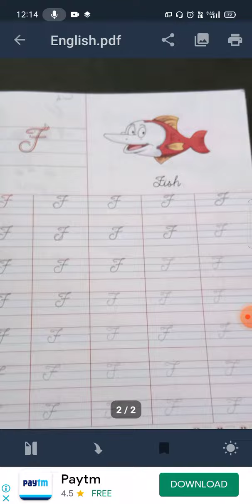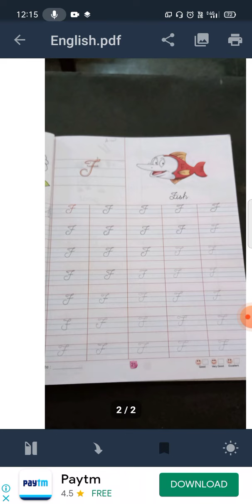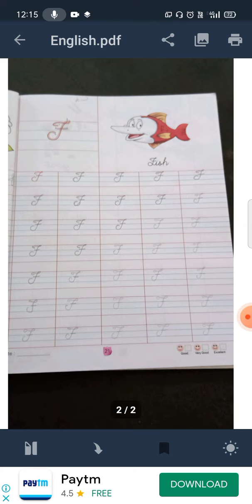English medium class prep subject English Writing Activity Book